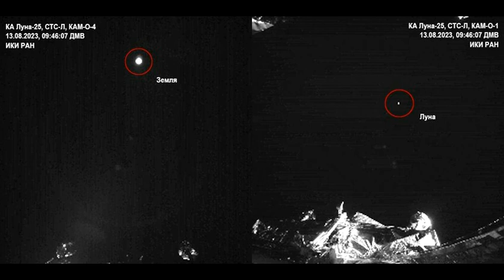Luna 25 Landing on Moon: Time, Date and Location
Russia launches first Moon mission in half a century: what it means for science.
The launch took place on 10 August 2023 on a Soyuz-2 rocket with Fregat upper stage from Vostochny Cosmodrome. On August 16, the probe should reach the orbit of the moon and land five days later.
The Luna 25 spacecraft will attempt to land at the lunar south pole for the first time in a hunt for valuable water ice.
Russia's first lunar lander since 1976 has beamed back its first images from space.
Luna-25's first images were taken on Sunday (Aug. 13) and published Monday (Aug. 14) by the Space Research Institute of the Russian Academy of Sciences (IKI RAS).
Luna 25 is a lunar lander mission by Roscosmos.
Russia Luna 25.